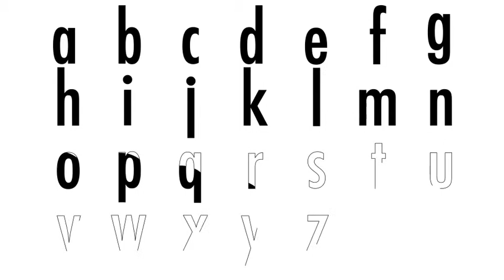After Effects Project Files - Versatile Letters - VideoHive 9672576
A-Z Uppercase and Lowercase With Numbers and Signs Very Easy to Use and Customize Video Tutorial Included Larg Size - 500x500 px Resiable fps = 30 No Plugin Required After Effects CS5 a... (elements) Read more